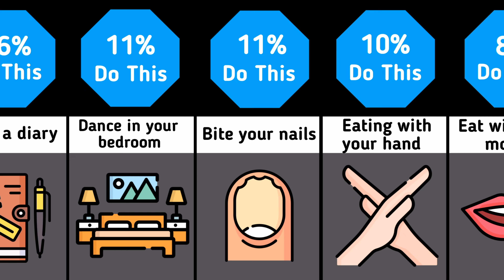Things you do when no one is looking Comparison